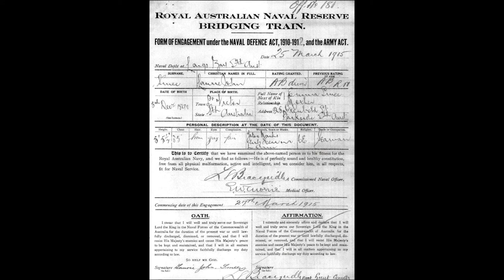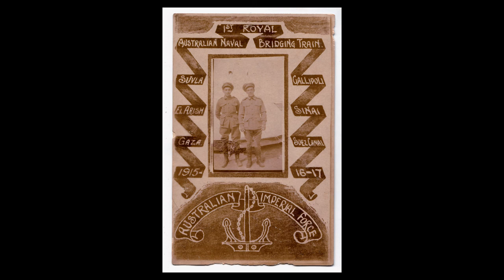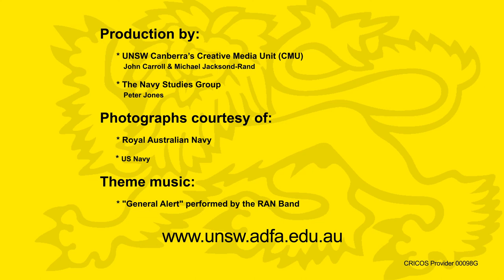S1E9 - The RAN Bridging Train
Analysis by the expert panel of the RAN Bridging Train who served in World War I. Convenor Professor Tom Frame with panel Commander Greg Swinden, John Perryman and Martin Smee.

Produced by the Naval Studies Group in conjunction with the Submarine Institute of Australia, the Australian Naval Institute, Naval Historical Society and the RAN Seapower Centre.